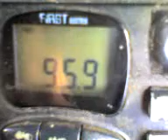09 08 08 0945 wyl fm prahova dx near oltenita